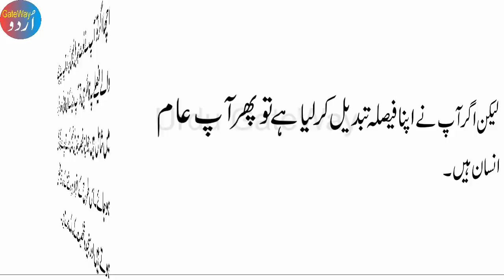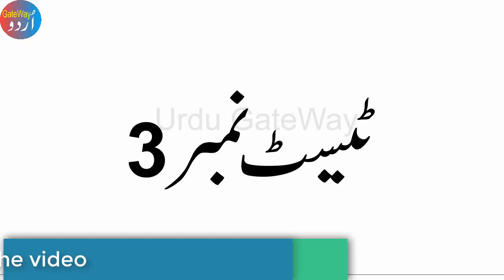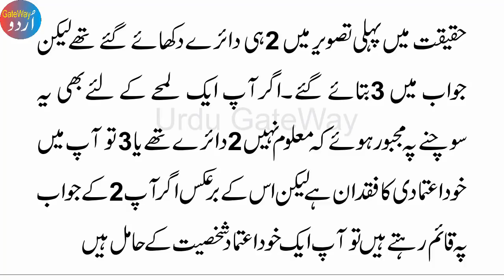Psychological test of your personality in Urdu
In this video you can watch some psychological questions to test your personality.  This video is in urdu language.